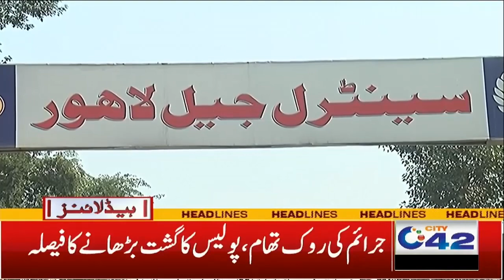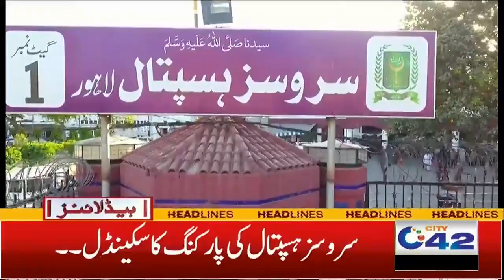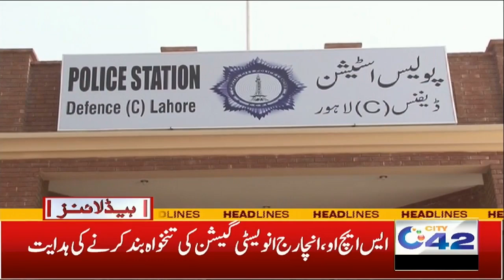5am News Headlines | 18 Oct 2023 | City 42